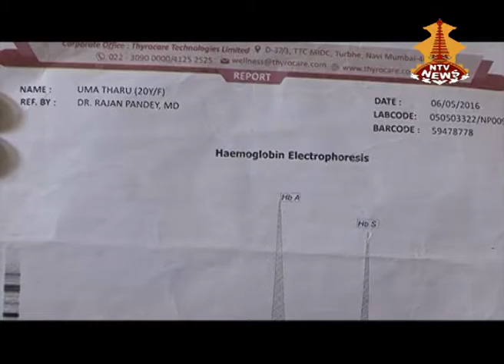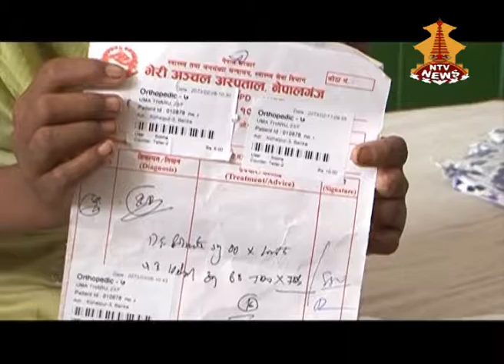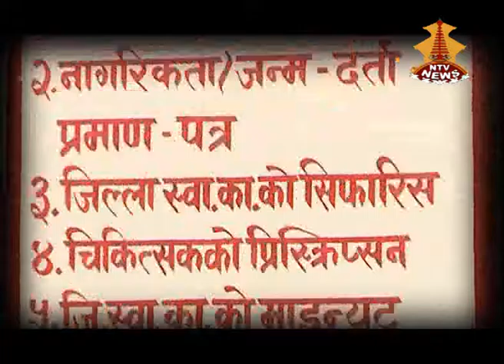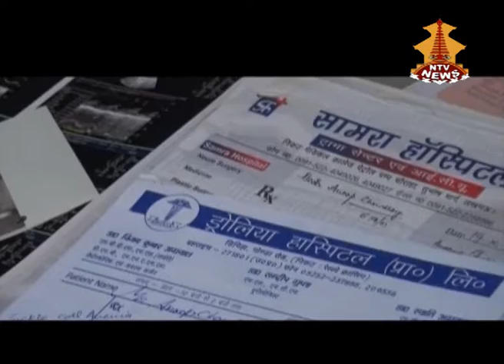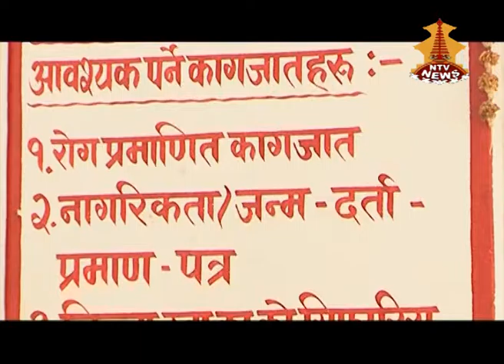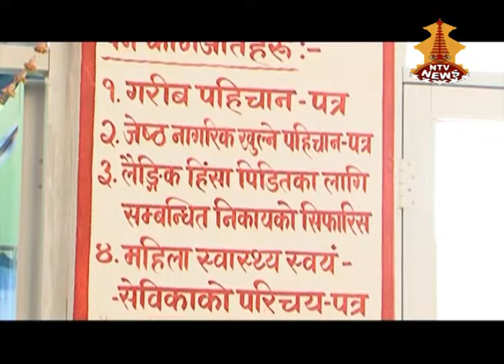ON THE SPOT ON SICKEL CELL ANEMIA